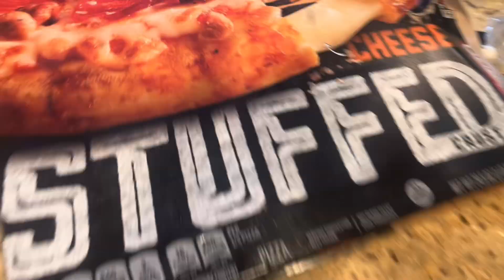Frozen pie Gozney pizza oven